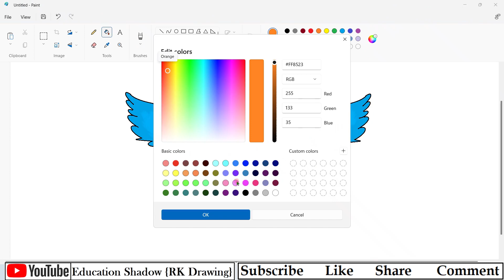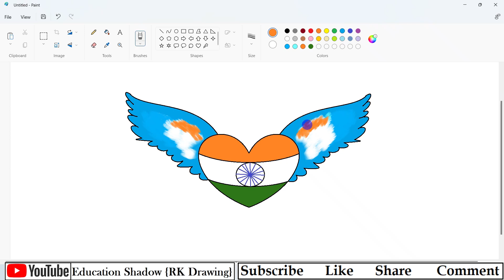Independence day drawing | 15th August drawing | स्वतंत्रता दिवस की ड्राइंग